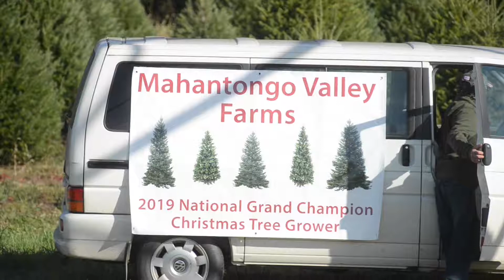A Tree For The White House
Larry Snyder a Christmas tree farmer in Pitman was chosen to present this year's Christmas tree to the White House.